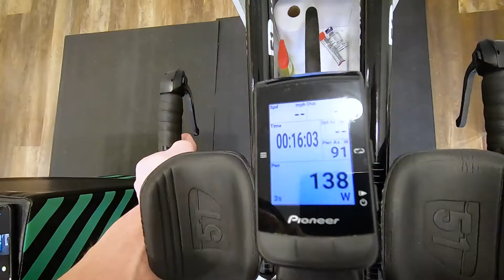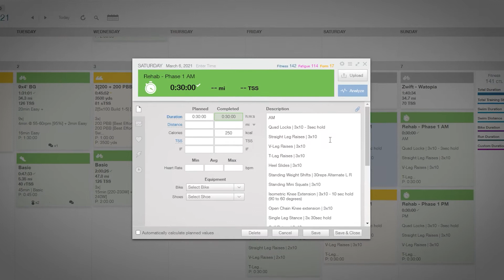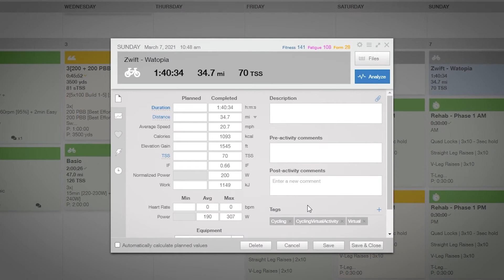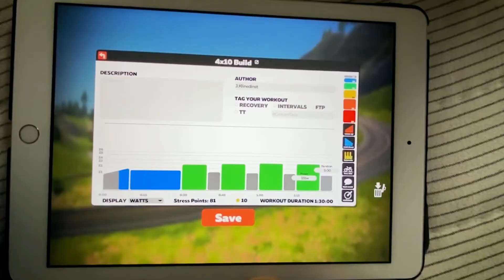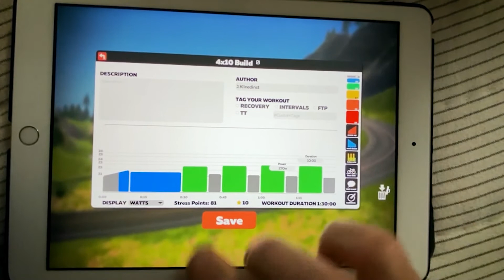Knee Surgery to Ironman | EP: 5 Back on the Bike Less Than 24 Hours After Surgery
Hello, I’m Joe Klinedinst of JK Endurance. This is the 5th episode in the series “Knee Surgery to Ironman in 115 Days.”

Less than 24 hours after arthroscopic meniscectomy surgery for a torn meniscus I attempt a bike ride to get back on track with my Ironman training. Check out this episode to see how it goes and how fast I try to progress into doing some real work on the bike.